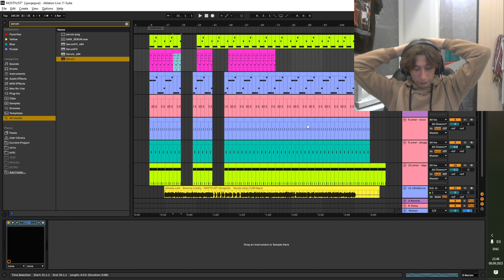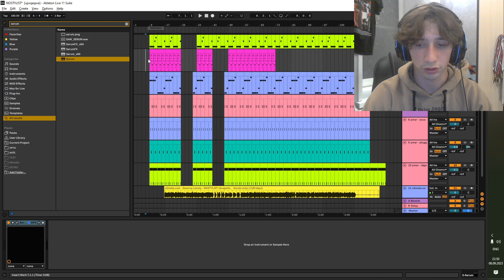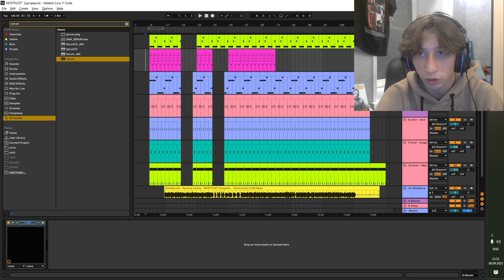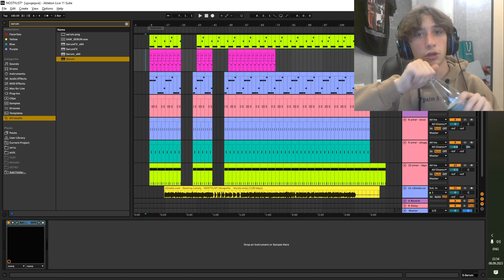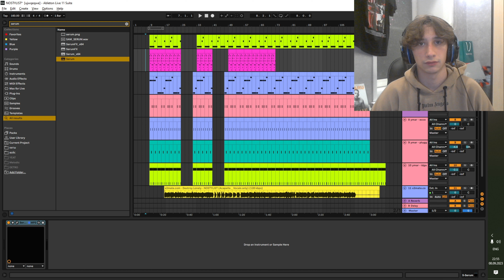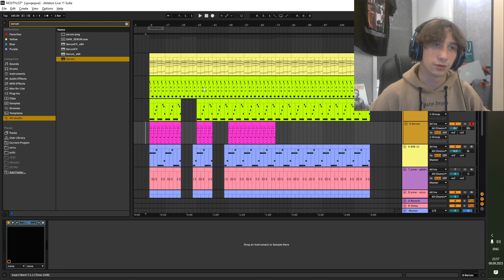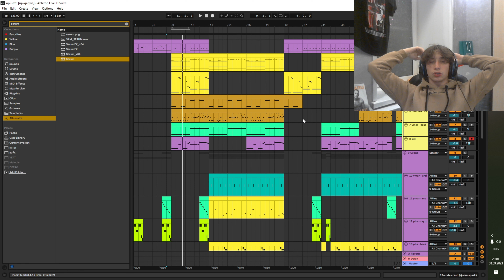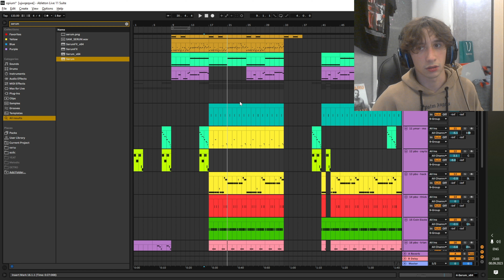СТРУКТУРА БИТА И ЧТО ТАКОЕ ЭТОТ БИТ? | НЕПОЛНОЦЕННЫЕ ТРЕКИ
Сегодня я вам расскажу и покажу необычные треки и расскажу про них чуть подробней, надеюсь на вашу поддержку, I Luv u !!!